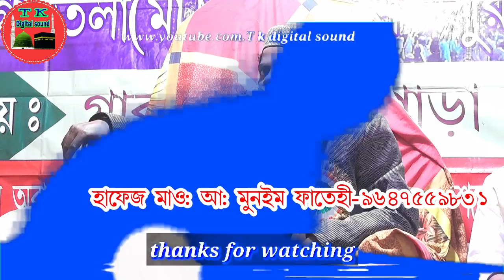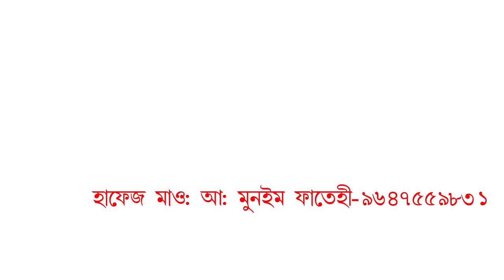খাজা বাবার ও যোগী জয়পালের ঘটনা আজমির শরিফ।। বক্তা- মাও: আ: মুনইম ফাতেহী।। History of Khajababa.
প্রিয় শ্রোতা দর্শক এই ওয়াজটি একটি শিক্ষনীয় ইসলামিক ওয়াজ।

আমাদের-
T k digital sound YouTube channel

আমাদের চ্যানেলের বিষয়ে যে কোন প্রয়োজনে অথবা আমাদের চ্যানেলে ইসলামিক ওয়াজ এবং গজল দেওয়ার জন্য যোগাযোগ করুন এই নাম্বারে-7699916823
বিঃ দ্রঃ---L C D ভাড়ার জন্য আমাদের সঙ্গে যোগাযোগ করতে পারেন। এবং আপনাদের ইসলামিক অনুষ্ঠানটি ভিডিও রেকর্ডিং এর জন্য যোগাযোগ করুন। Mobile-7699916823